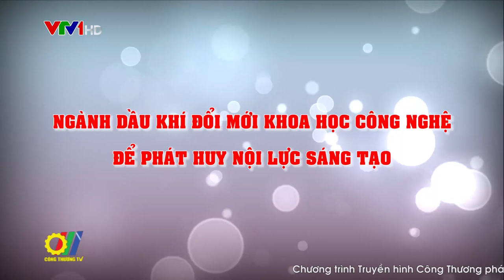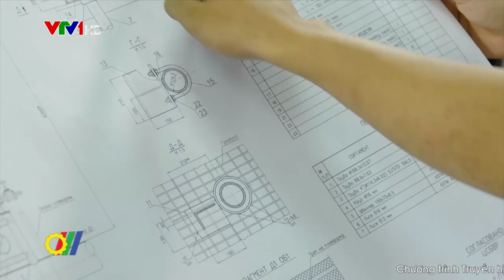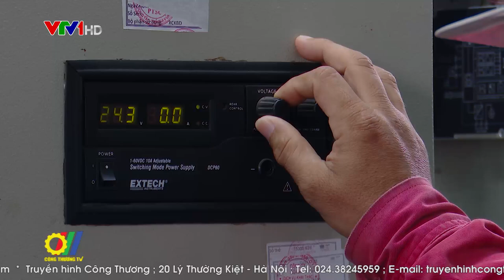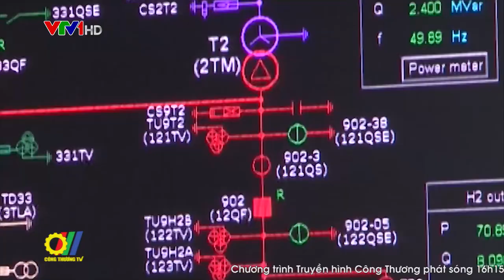Ngành Dầu khí đổi mới khoa học công nghệ để phát huy nội lực sáng tạo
Trong chiến lược phát triển của Tập đoàn Dầu khí Việt Nam giai đoạn đến năm 2025, định hướng đến năm 2035 đã được Thủ tướng Chính phủ phê duyệt, khoa học công nghệ được xác định là một trong 3 giải pháp đột phá nhằm nâng cao năng suất, chất lượng, hiệu quả sản xuất kinh doanh và phát triển bền vững của Tập đoàn Dầu khí Việt Nam theo chiều sâu…